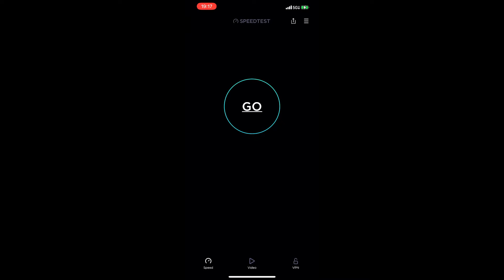VeriZon 5G LTE Cell Service Speed Test 31 st & Astoria Blvd N Astoria Queens New York NYC 11102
VeriZon 5G LTE Cell Service Speed Test 31 st & Astoria Blvd N Astoria NY 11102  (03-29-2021)